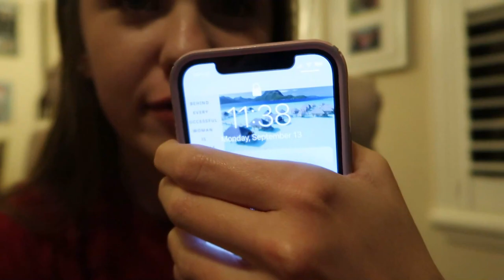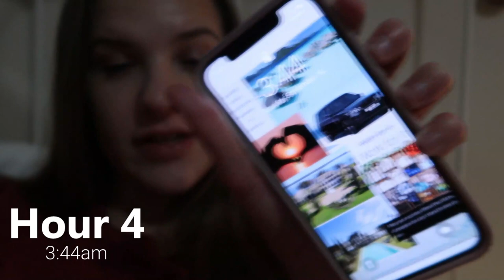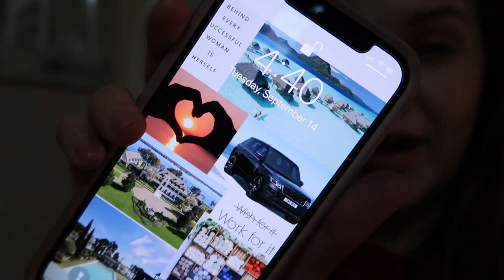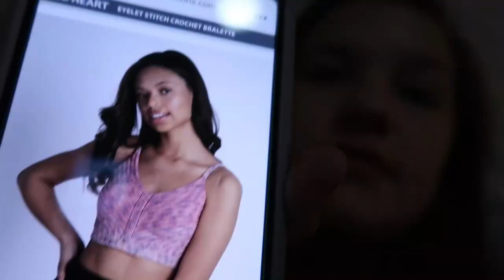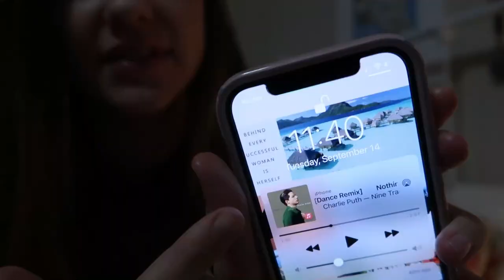Crocheting For 24 HOURS STRAIGHT | How Much Can I Crochet In A Day? | 24 Hour Crochet Challenge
In this video I am crocheting for 24 HOURS STRAIGHT to see how much i can crochet in a day in order to be getting crochet projects done in this 24 hour crochet challenge video (and yes I am crazy for doing this 😂)

Products I used/mentioned (some products may not be the same, but they are similar)...
Yarn for first top (in color tranquil)
Hook for first top
Yarn for ghost + wall hanging (in color white)
Hook for ghost
Hook for wall hanging
Yarn for lego man (in colors cherry red, blue, and gold)
Yarn for pumpkin (in color carrot)
Hook for pumpkin
Yarn for second top (I used cozy baby by loops & threads in color Charleston but that seemed to be discontinued so the link is similar yarn)
Hooks for second top

Want to save some money when shopping online? Use Rakuten

Things I used to make my videos...